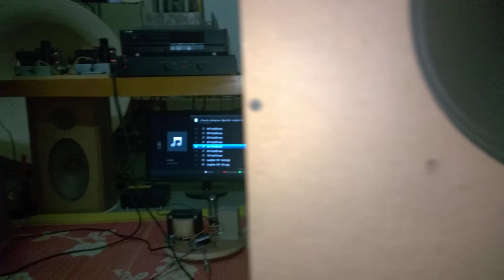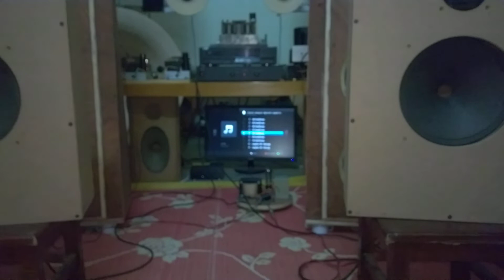Telefunken fieldcoil 10" (2 way mini openbaffle speaker)